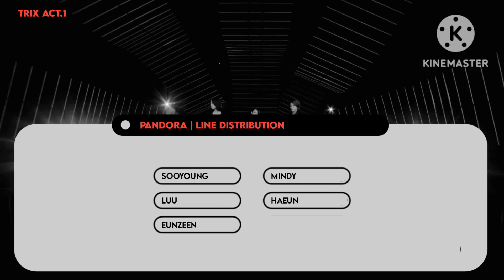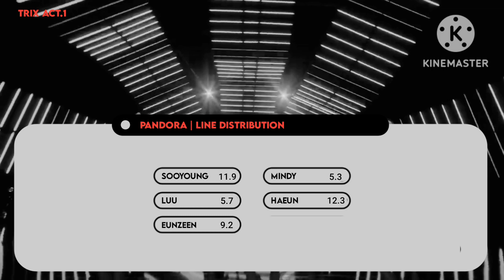TRIX (트릭스) || 'PANDORA' [Line Distribution]